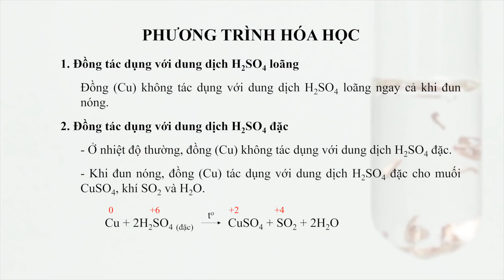Thí nghiệm Cu + H2SO4. Copper (Cu) tác dụng với dung dịch sulfuric acid loãng và đặc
Copper (Cu) reacts with dilute and concentrated sulfuric acid solutions
铜（Cu）与稀硫酸和浓硫酸溶液反应
銅（Cu）は希硫酸および濃硫酸溶液と反応する

0:01 Cu + H2SO4 loãng
1:35 Cu + H2SO4 đặc